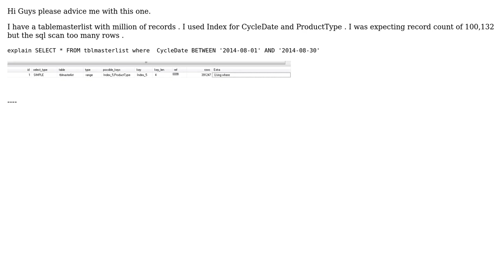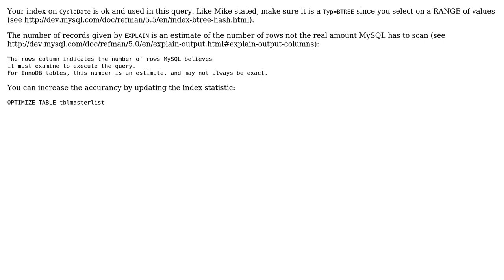MySQL Optimization And Indexing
With thanks & praise to God, and with thanks to the many people who have made this project possible! You are responsible for your own actions.